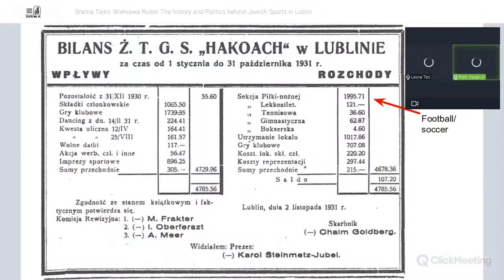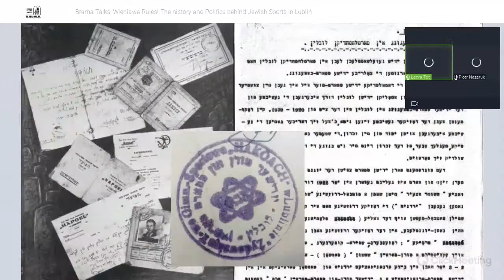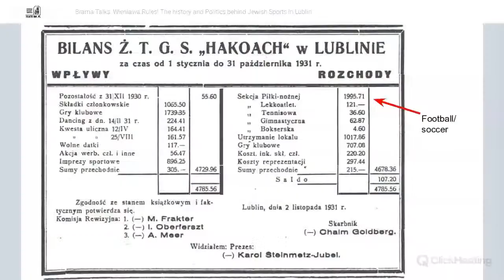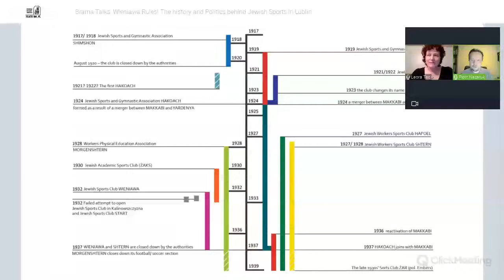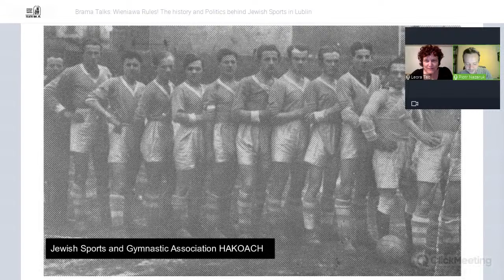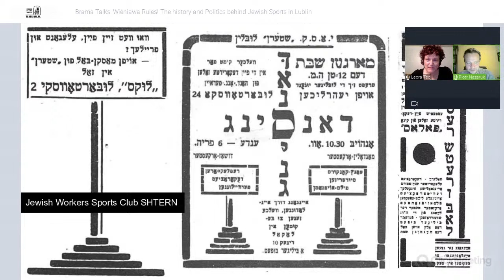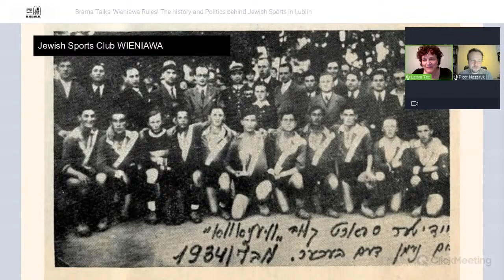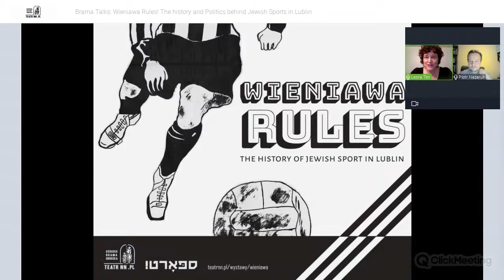Brama Talks: Wieniawa Rules! The history and Politics behind Jewish Sports in Lublin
Jewish sports clubs existed in Lublin throughout the entire interwar period.They were an integral part of Jewish life, and had a tremendous impact on the cultural and political landscape of the city. It is impossible to talk about sports without mentioning important games; achievements of individual players; team rivalries; and their wins and losses. In terms of the latter, there were many more losses than wins in the history of Lublin Jewish sports—provincial clubs affiliated with various political parties competed with each other on the provincial level, but it was not a super league. Though most of the athletes were undoubtedly driven by true passion, the games had much higher stakes—ideological disputes over the definition and interpretation of Jewishness.

On September 30, 2021 join us for a talk with Piotr Nazaruk on the history of Lublin Jewish sports. In a conversation with Leora Tec, Piotr will delve into the politics behind the games and offer a glimpse into the struggles over complex questions of identity that were playing out both on and off the field. During the talk we will also take a look at Brama Grodzka’s digital exhibition “Wieniawa Rules!” and the surprising history of the Jewish sports club Wieniawa.

Piotr Nazaruk works at The Grodzka Gate–NN Theatre Centre as an educator, researcher and curator of temporary exhibits. In 2017 and 2018 he received a scholarship to study in YIVO’s Uriel Weinreich Program in Yiddish Language, Literature, and Culture.

Leora Tec is a Lubliner and the founder and director of Bridge To Poland. She is the American Ambassador and Special Projects Partner to The Grodzka Gate–NN Theatre Centre. Her current joint project with Brama Grodzka is a video archive: The Neshoma Project: Conversations with Poles Rescuing Jewish memory.